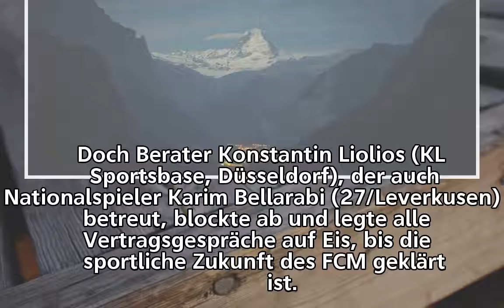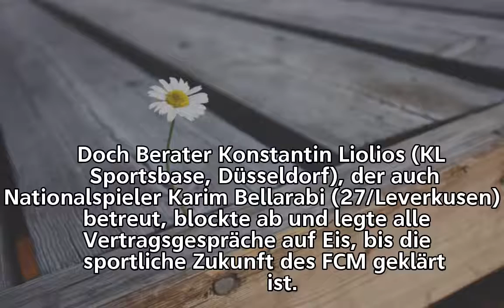Keine Verlängerung im Winter | Schwede bleibt nur bei Magdeburg-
Keine Verlängerung im Winter
           Schwede bleibt nur bei Magdeburg-